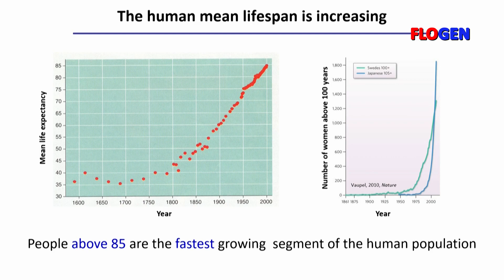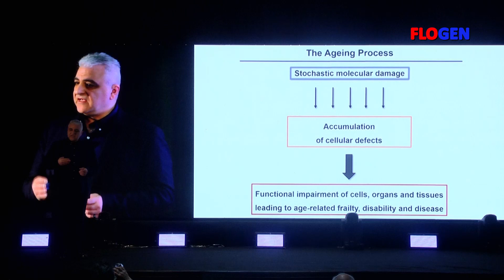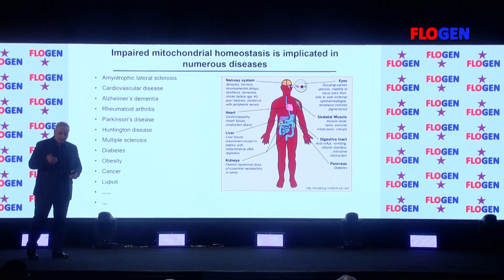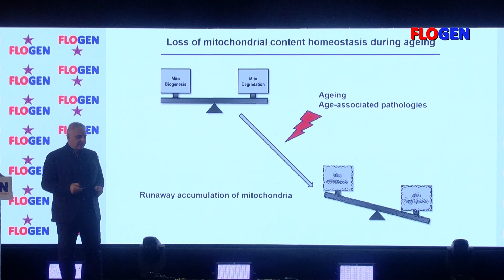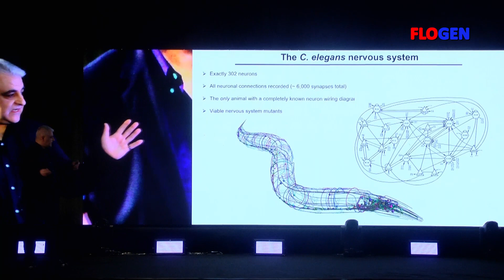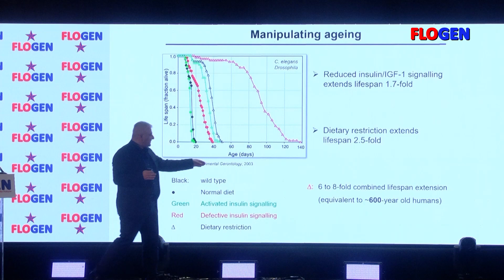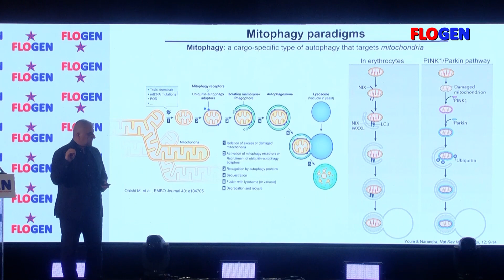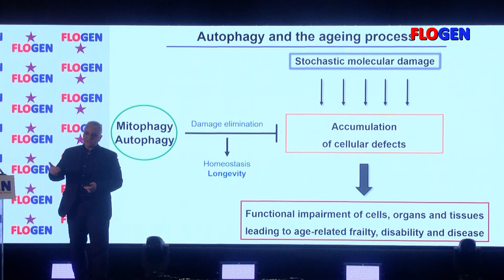Prof. Nektarios Tavernarakis Plenary FLOGEN SIPS 2022 Yoshikawa Intl. Symposium on Oxidative Stress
FLOGEN SIPS 2022: Yoshikawa International Symposium on Oxidative Stress for Sustainable Development of Human Beings (2nd international Symposium)

Presenter:
Prof. Nektarios Tavernarakis, University of Crete, Heraklion, Greece

Title:
The Molecular Links Between Ageing And Neurodegeneration

Abstract
Numerous gene mutations and treatments have been shown to extend the lifespan of diverse organisms ranging from the unicellular yeast Saccharomyces cerevisiae to primates. It is becoming increasingly apparent that most such interventions ultimately interface with cellular stress response mechanisms, suggesting that longevity is intimately related to the ability of the organism to effectively cope with both intrinsic and extrinsic stress. Key determinants of this capacity are the molecular mechanisms that link ageing to main stress response pathways. How each pathway contributes to modulate the ageing process is not fully elucidated. Mitochondrial impairment is a major hallmark of several age-related neurodegenerative pathologies, including Alzheimer’s and Parkinson’s diseases. Accumulation of damaged mitochondria has been observed in post-mortem brains of Alzheimer’s disease patients. Mitophagy is a selective type of autophagy mediating elimination of damaged mitochondria, and the major degradation pathway, by which cells regulate mitochondrial number in response to their metabolic state. Little is known about the role of mitophagy in the pathogenesis of Alzheimer’s disease. We find that neuronal mitophagy is impaired in animal models of Alzheimer’s disease. Indeed, mitophagy stimulation restores learning and memory capacity, in these animals. Moreover, age-dependent decline of mitophagy both inhibits removal of dysfunctional or superfluous mitochondria and impairs mitochondrial biogenesis resulting in progressive mitochondrial accretion and, consequently, deterioration of cell function. Our observations indicate that defective removal of damaged mitochondria is a pivotal event in neurodegeneration. These findings highlight mitophagy as a potential target for the development of innovative, effective therapeutic interventions towards battling human neurodegenerative disorders.